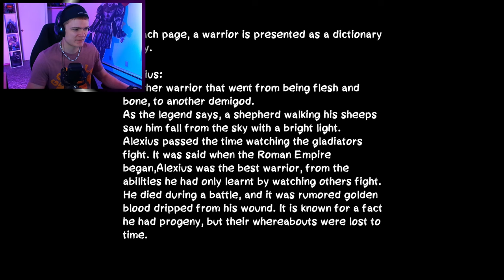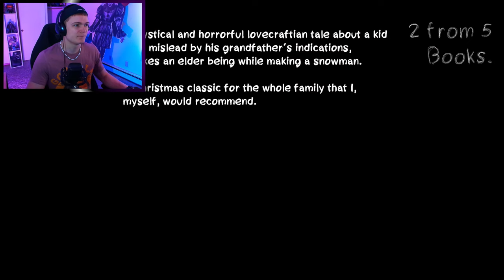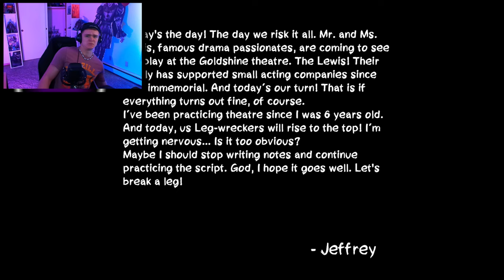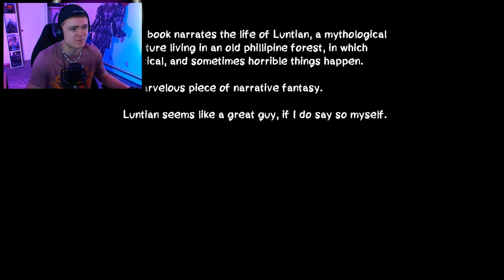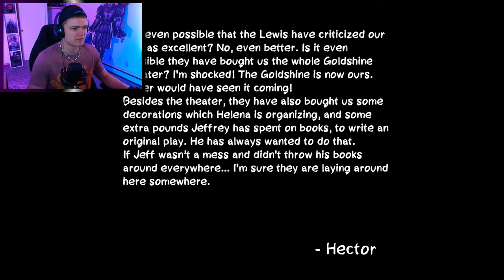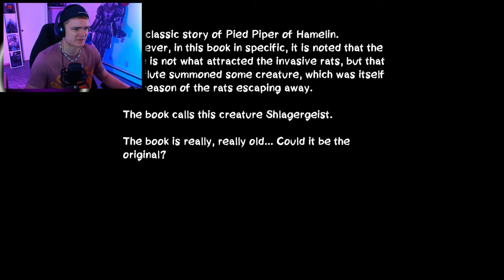What is Life But to Live?? | After The Curtain Call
VenerateWho?:
*Down*